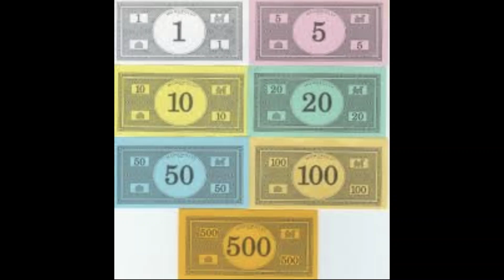Episode 101 Liberty Today's Greatest Threat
Who or what is the biggest threat to liberty? Russia? China? The economy & inflation? My answer may surprise, and enlighten, you. Or, you may already know this.